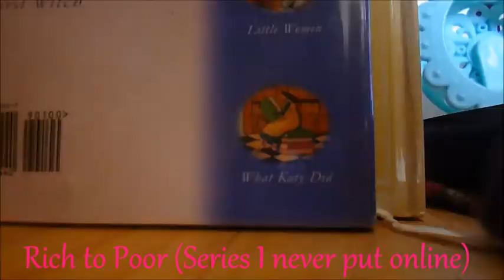SNAG's Bloopers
What happen's behind the camera in SNAG history, all the blooper's will explain your questions, hope this video was funny to watch! :3